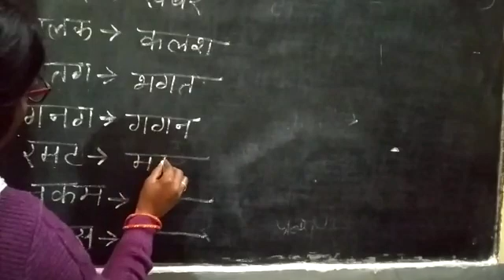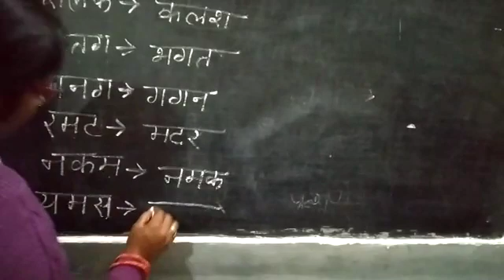Std LKG Hindi Subteacher Name Mrs pratishta kanchan